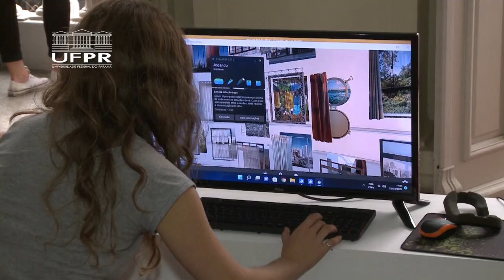Informa | Museu de Arte da UFPR reabre após dois anos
Depois de quase dois anos fechado para visitação, o MusA - Museu de Arte da UFPR está de portas abertas! E para retomar as atividades, o espaço conta com uma exposição que propõe a reflexão sobre o espaço-tempo após o isolamento social enfrentado durante a pandemia. "Entre X e Y" tem organização do Coletivo Em-Cadeia e inova ao apresentar aos visitantes uma obra em realidade virtual.

O MusA fica localizado no Prédio Histórico da UFPR, na Praça Santos Andrade, e funciona de segunda a sexta-feira, das 9h às 12h e das 13h às 18h, com entrada gratuita.